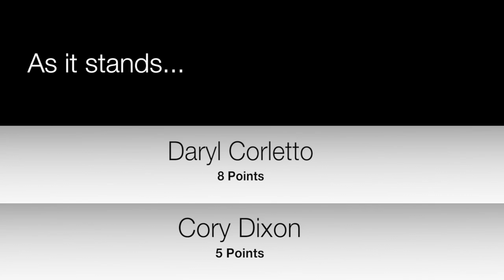The 3 point challenge ft. Daryl Corletto & Cory Dixon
In the first of a new series, Daryl Corletto and Cory Dixon face off in the 3 point challenge!

Each week, two players will get 30 seconds to test their shooting from behind the arc, with the overall winner crowned - the ultimate 3 point shooter.

Footage provided by Ryan Darby, Stephen Dixon and Blaine Sperring.